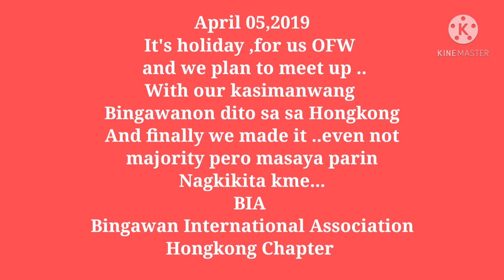5th April, 2019#ofwlifestories#konyanglife#Bingawanon meet up